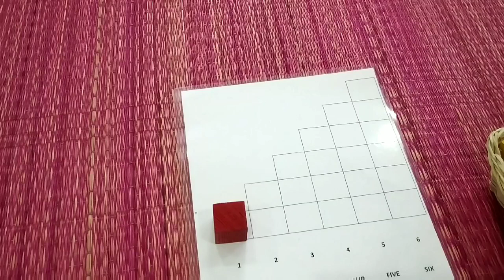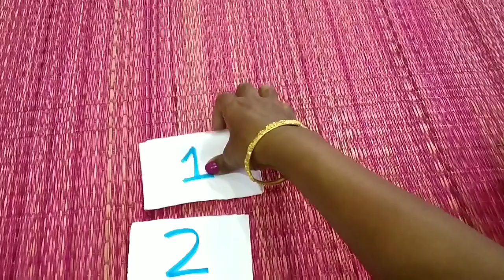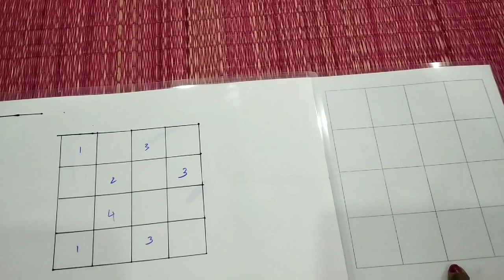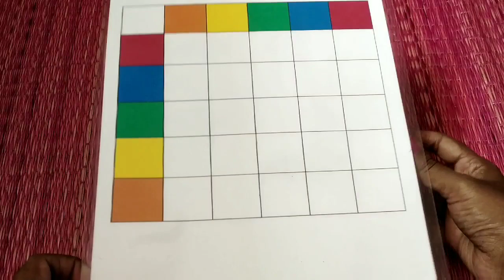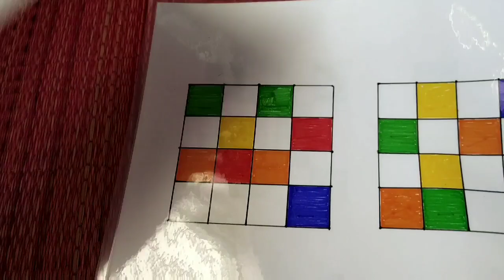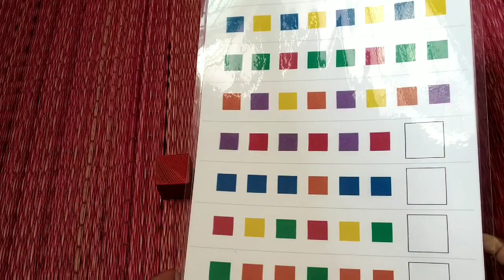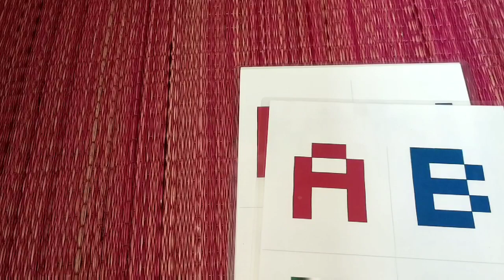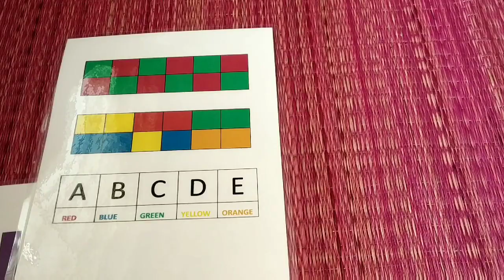Easy Diy activities with wooden rainbow/ coloured cubes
These wooden coloured cubes are excellent for free play and also can be used in many structured diy activities.